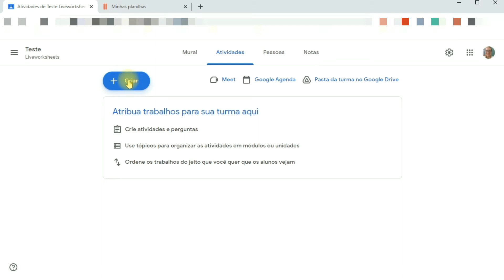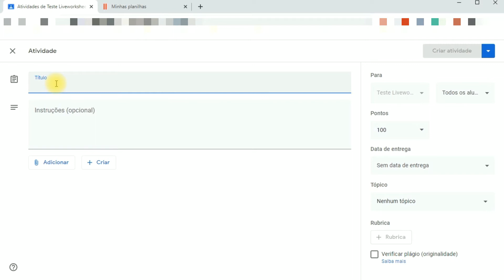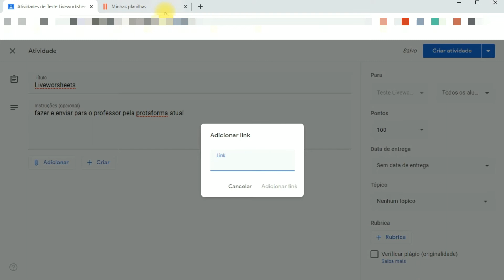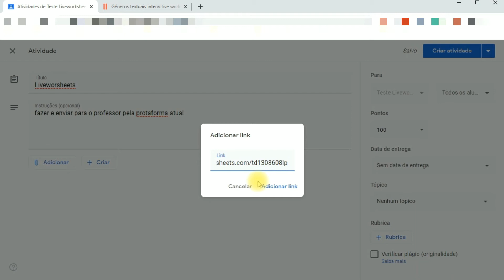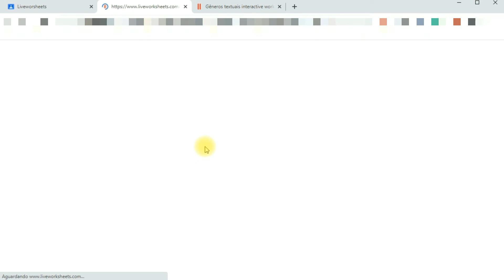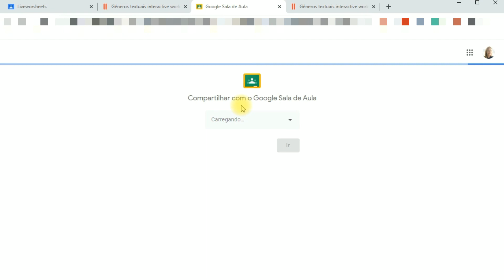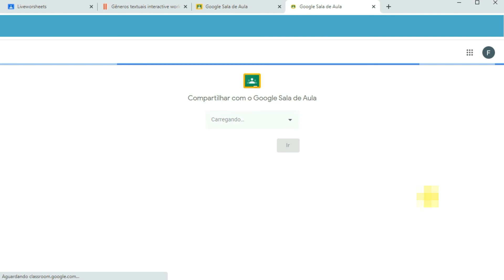Tutorial de como inserir atividades interativas no Google Classroom e a visão do aluno.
Nesse vídeo mostro o passo a passo de como inserir uma atividade interativa da plataforma Liveworksheets no Google Classroom. Também mostro a  visão do aluno de como enviar estas atividades interativas realizadas para seu professor.